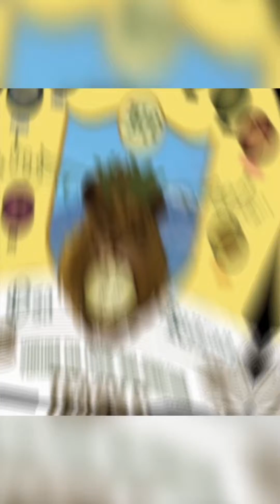Our Mission & Purpose: Ile Osa Kanran Yoruba Cultural and Spiritual Temple Brooklyn, NY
Join us in our mission to fight food insecurities and give back to our community! Ile OSA Kanran Yoruba Temple is proud to serve hot, nutritious meals to those in need. Help us make a difference.